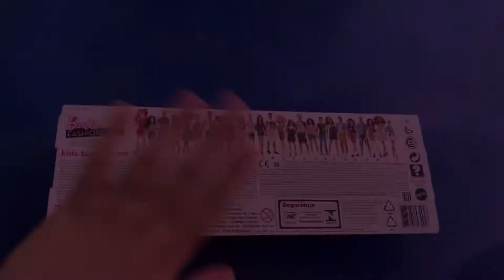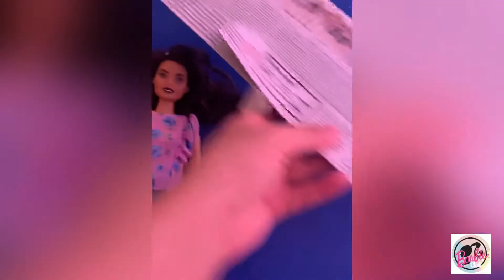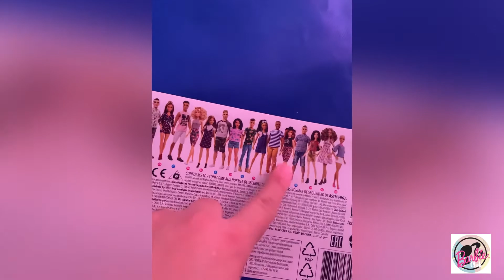BARBIE FASHIONISTA 78 | Umboxing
Hi guys 👋🏼👱🏻‍♀️! ¿Cómo lleváis estos días?  Nosotros un poco desaparecidos, pero es que el deber nos llama y ahora estamos trabajando muy duro💪🏻... ¿Recordáis el último umboxing de Barbie📦? Lo tenéis en destacados 😊📲. Hoy os traemos el umboxing de esta Barbie Fashionista número 78. Me hace mucha ilusión porque iba buscando una Barbie que se pareciera a mi y esta es la única que encontré más parecida 👩🏻.  Espero que os guste y os sirva por si aún no la tenéis y queréis haceros con ella 😊. Un besazo amiguitos 💋👱🏻‍♀️!